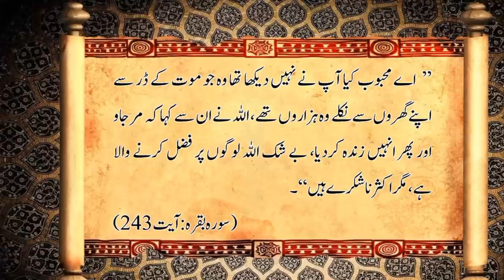क्यों यहूदियों के जिस्म से गंदी बदबू आती है ? यहूदियों ने ऐसा कौनसा गुनाह किया था ? Allah Ka Azab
in this video we discuss why jews smells so bad in urdu hindi. story of prophet ezekiel and 70,000 dead poeple of bani israel who alive after death. hazrat hisqeel ka qissa in urdu hindi. story of prophet ezekiel and bani israel and bani israil aur hazrat hizqeel as ka waqia.

 Bismillah hir Rahman Nir Raheem Assalamu Alaikum Pyare dosto Aajki is video mein ham Aapko batane wale hai Bani israel yani jinhe aaj yahudi koum ke naam se jana jata hai to bani israel ke upar Allah ne Hazrat musa Alaihissalam ke baad konsa azab Nazil kiya tha ke Aaj bhi us Aazaab ke Aasar Nazar Aatein hai yani unke jismo Se Aaj bhi badbu Aati hai To Aajki is video mein ham aapko batane wale hai to aap is video ko pura zarur dekhe aur apne dosto ke sath zarur share kare.
Allah hafiz.

Yahudi ki nama
Yahudi ka jism
Yahudi ke jism se badbu q aati hai
Yahudi ki namaz
Yahudi ki shadi
Yahudi ki history
Yahudi ki shadi kaise hoti hai
Yahudi ki tareekh
Yahudi ki body se smell q aati hai
70 hajar murdo ka waqia
70 hajar yahudi ka qissa
70 hajar murda zinda kaise hue
Hazrat haskail a. s. Ka waqia
Hazrat haskail a. s. Ki qaum
Hazrat haskail a. s. Ki qaum par azaab